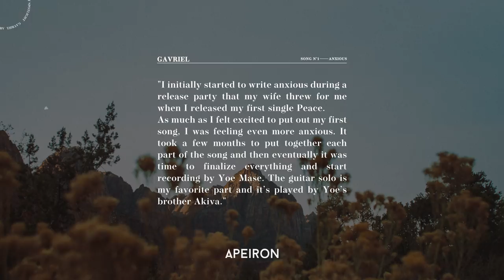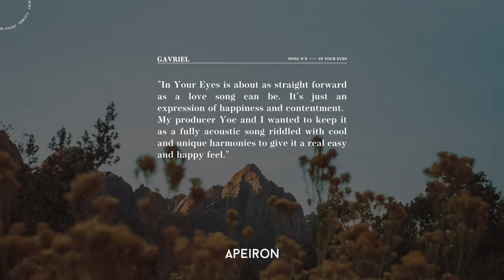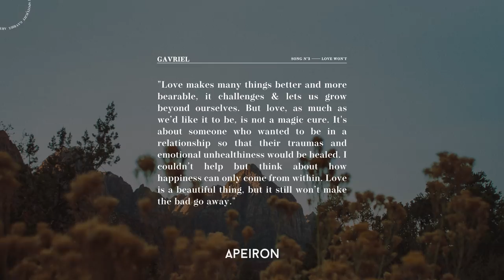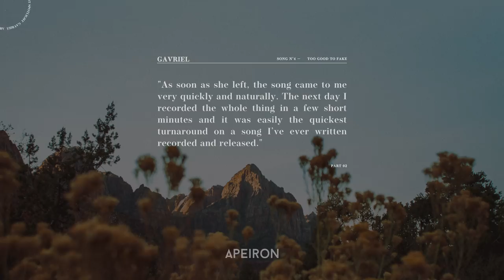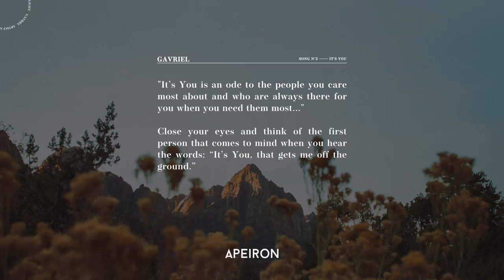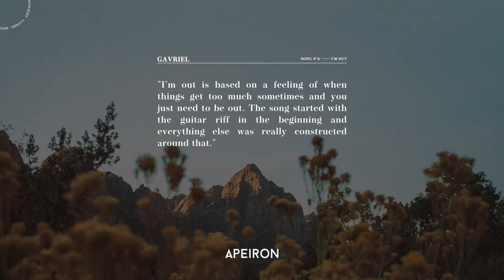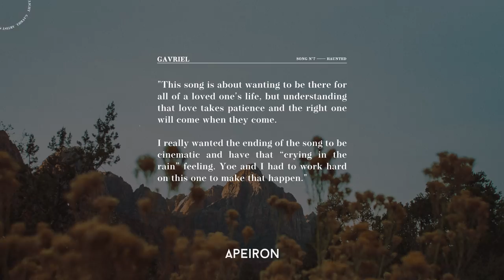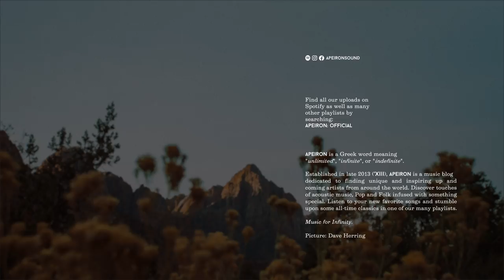Gavriel - For the anxious, for the love-seekers - APEIRON Mix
Read more about each track in the description!
For those that love Finneas, Jeremy Zucker, JP Saxe, Alex Benjamin & Conan Gray

His music could be described as a beautiful mix of Finneas' gorgeous atmospheric vibes, the laid-back feeling of Jeremy Zucker and JP Saxe, and the beautiful lyrics of Alex Benjamin, Anson Seabra, or Conan Gray. With his new EP 'Hold On to Let Go', he is ready to take you on a journey that reminds you to focus on your strengths, face your fear, and take care of your loved ones.

Tracklist:
00:00 - 02:42 anxious
02:43 - 05:29 In Your Eyes
05:30 - 08:40 love won't
08:41 - 11:24 Too Good to Fake
11:25 - 14:52 It's You
14:53 - 17:59 i'm out
18:00 - 21:35 haunted

anxious
I initially started to write anxious during a release party that my wife threw for me when I released my first single peace.
As much as I felt excited to put out my first song, I was feeling even more anxious.
It took a few months to put together each part of the song and then eventually it was time to finalize everything and start recording by Yoe Mase.
The guitar solo is my favorite part and it’s played by Yoe’s brother Akiva.

In Your Eyes is about as straight forward as a love song can be. It’s just an expression of happiness and contentment.
My producer Yoe and I wanted to keep it as a fully acoustic song riddled with cool and unique harmonies to give it a real easy and happy feel.

love won't
Love makes many things better and more bearable, it challenges & lets us grow beyond ourselves. But love, as much as we’d like it to be, is not a magic cure. It's about someone who wanted to be in a relationship so that their traumas and emotional unhealthiness would be healed. I couldn’t help but think about how happiness can only come from within. Love is a beautiful thing, but it still won’t make the bad go away.

Too Good To Fake
Too Good to Fake was written for a friend of mine who was about to embark on a long distance relationship. Knowing how in love they were, my feeling was that she wouldn’t be able to bear being apart from him because their love was too good to be fake.
As soon as she left, the song came to me very quickly and naturally. The next day I recorded the whole thing in a few short minutes and it was easily the quickest turnaround on a song I’ve ever written recorded and released.

It's You
It’s You is an ode to the people you care most about and who are always there for you when you need them most.
Close your eyes and think of the first person that comes to mind when you hear the words “It’s You, that gets me off the ground.”

i'm out
i’m out is based on a feeling of when things get too much sometimes and you just need to be out.
The song started with the guitar riff in the begging and everything else was really constructed around that.

haunted
This song is about wanting to be there for all of a loved one’s life, but understanding that love takes patience and the right one will come when they come.
I really wanted the ending of the song to be cinematic and have that “crying in the rain” feeling. Yoe and I had to work hard on this one to make that happen.

You can find these songs and many more in my new playlist

» Picture: Dave Herring